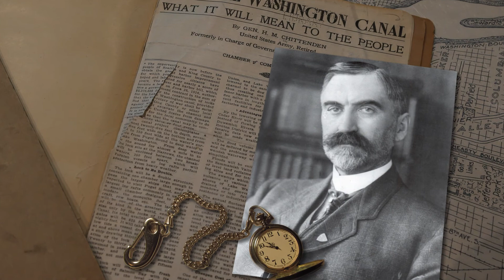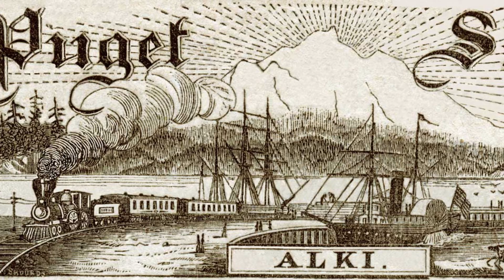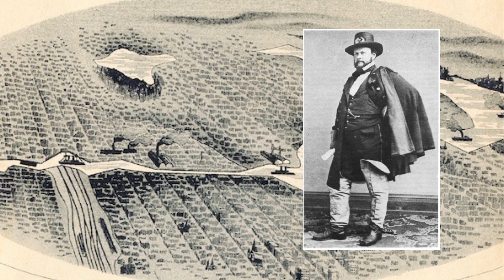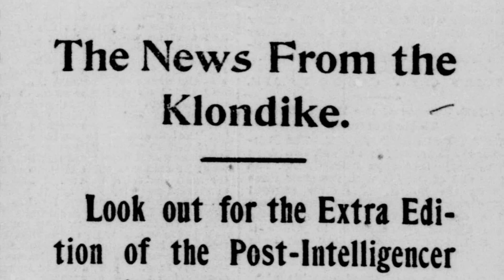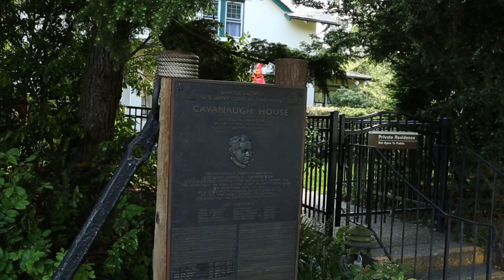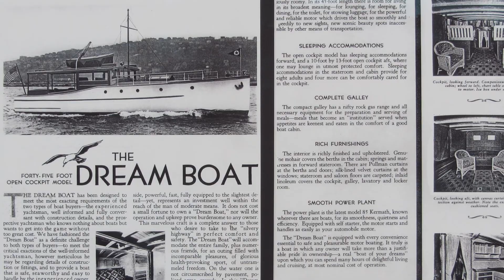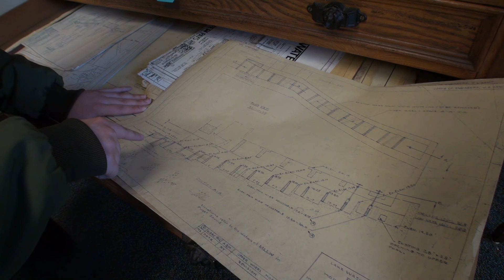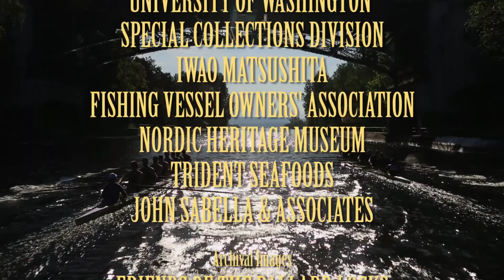Seattle's Waterway to the World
This video is a comprehensive look at the history of the Hiram M. Chittenden (Ballard) Locks and their impact to the Seattle area. Learn how early Seattleites envisioned a waterway between Lake Washington and the Puget Sound and how the U.S. Army Corps of Engineers made it a reality.